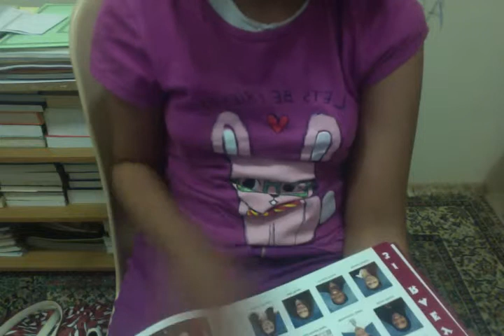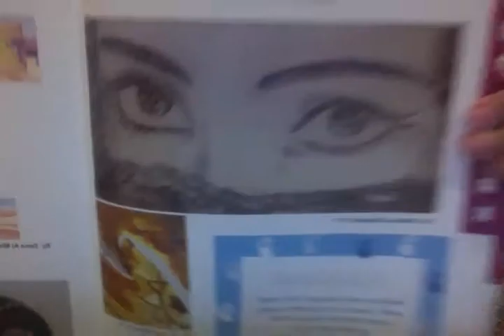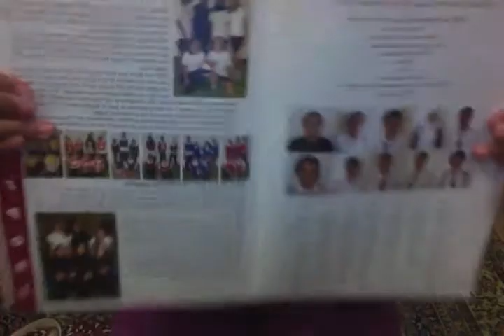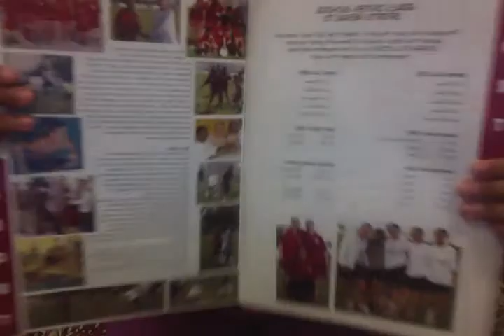memories of qatar academy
i made this for people 2 know qa is the best school